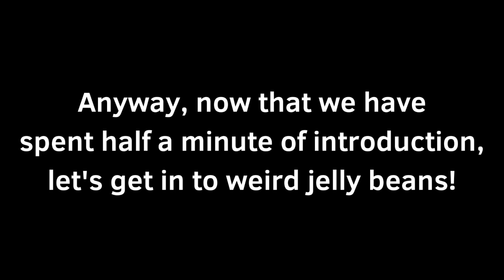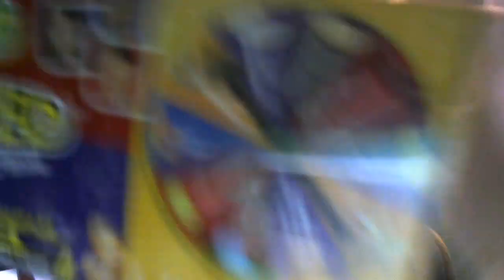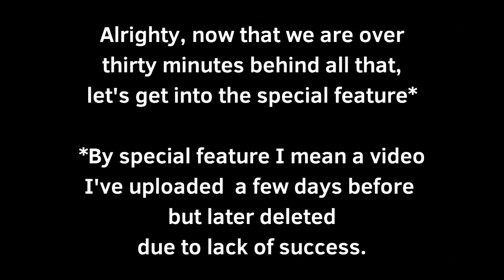BEAN BOOZLED CHALLENGE (UPDATE 12/8/2018)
In this very old video (from January 2017, almost two years ago now!), I take on the challenge of eating some of the most nastiest jelly beans on the planet.

Alright, so I'm late uploading this video by a week, but mostly because of the decline of traction my channel has been dealing with; I'm not enjoying the same success as I used to. I'm not blaming anyone, I'm just speaking out of annoyance. Nonetheless, I still have some other late videos to put out, such as a video about George H. W. Bush (with a special feature at the start)

Since 2008, Hugbox TGM has been your source for great tutorials, gameplays, and much more.